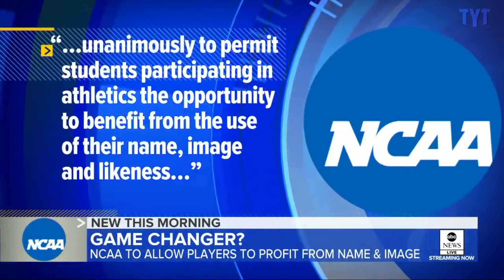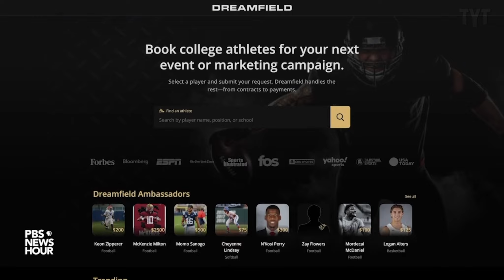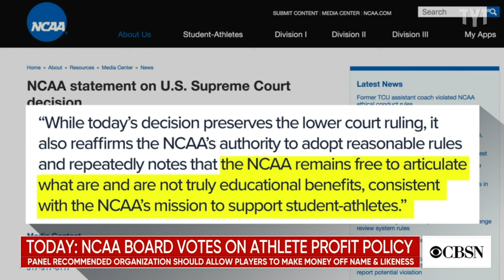College Athletes Are Finally Getting Their Fair Share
College athletes are finally getting their fair share this season. Julia Sun breaks it down on Rebel HQ.